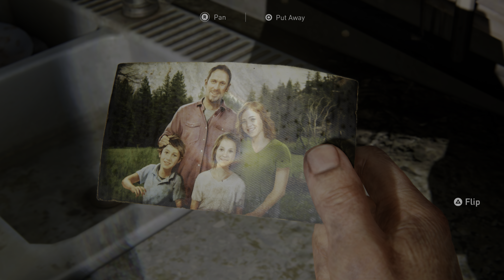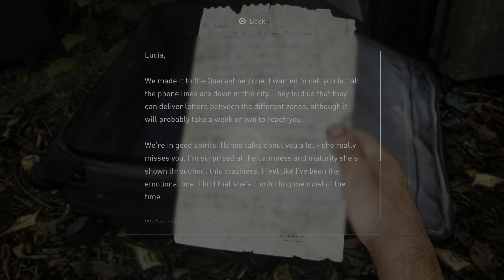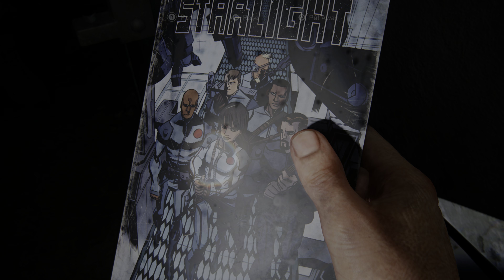The Last of Us Part I - [4K/60fps HDR] (100%, Grounded, Platinum) Part 21 - Bus Depot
This is Cinematic walkthrough of The Last of Us Part I. I'm playing on the Grounded difficulty. All gameplay recorded from PS5 in HDR, 4K/60fps.

Chapters in this video - Bus Depot: Highway Exit, Underground Tunnel.

This is also 100% walkthrough, here you will see all Collectables, Conversations, etc. In the end of walkthrough I will get Platinum trophy.

Thanks!